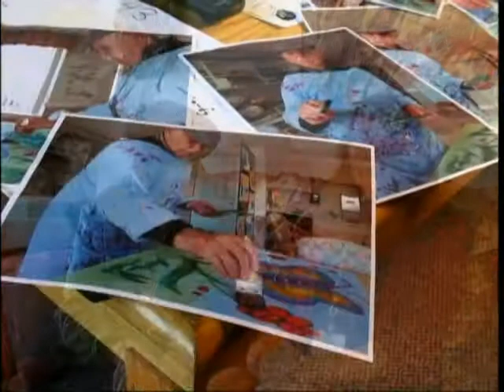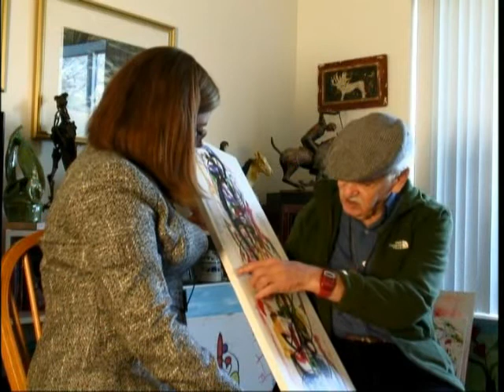92 year old Hy Snell legally blind artist, amazing artwork!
Menorah Park Campus resident of Stone Gardens, Hy Snell is interviewed by Finer With Age Co-producer Sarah Duffy on his amazing artwork.    Hy has created thousands of pieces of art since his youth.  Sarah interviews Sherry Gavanditti, Public Relations and Media Specialist on Hy's amazing work as well.   See this touching video of his thoughts on art, life, and growing older with grace and happiness.